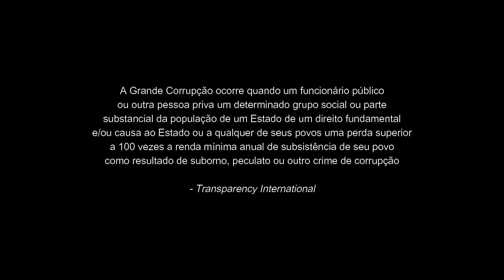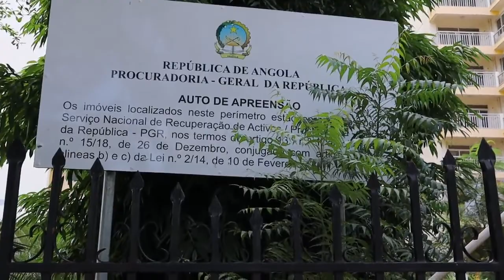Angola: Corrupção e Direitos Humanos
A grande corrupção ocorre quando um funcionário público ou outra pessoa priva com um determinado grupo social  ou parte substancial da população de um Estado de um direito fundamental e/ou causa ao Estado ou a qualquer de seus povos uma perda superior a 100 vezes a renda mínima anula de subsistência do seu povo como resultado de suborno, peculato ou outro crime de corrupção.

No segundo aniversário do LuandaLeaks, a Transparency International Portugal mostra as condições em que vive grande parte da população angolana, vítima da teia de negócios obscuros de Isabel dos Santos que permitiu à empresária – e a uma elite angolana – fazer fortuna, auxiliada e encorajada por quem está fora do país, em centros financeiros de todo o mundo, em particular em Portugal.

Este pequeno vídeo resulta de um trabalho de campo realizado em Angola durante o ano passado.